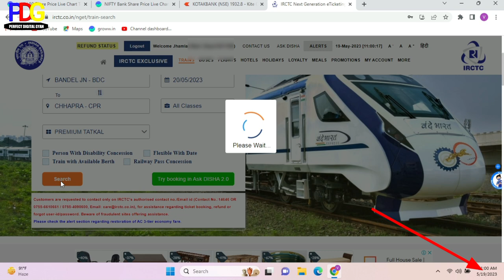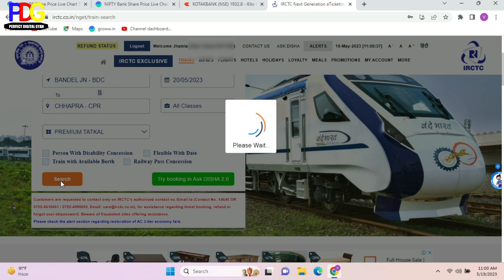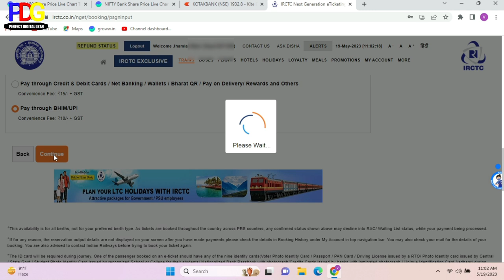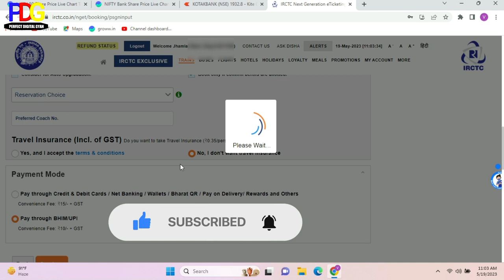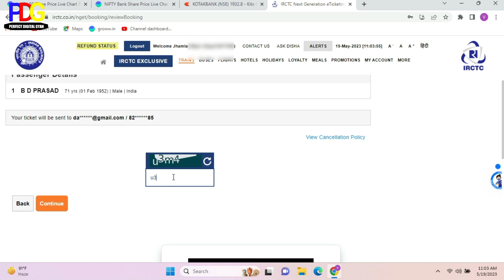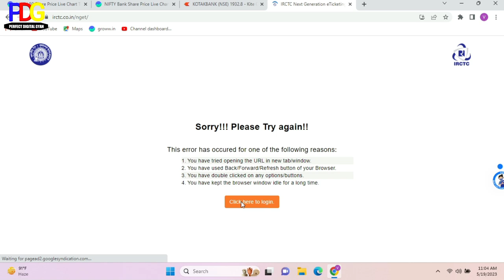Premium tatkal ticket booking|irctc premium tatkal ticket booking|Server Down Premium Tatkal ticket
Hello Friends 🙏

How to book confirm premium tatkal ticket booking process
IRCTC app se premium Tatkal ticket book kare.